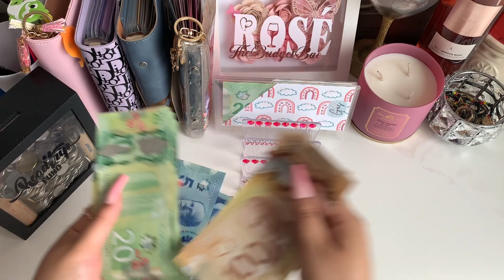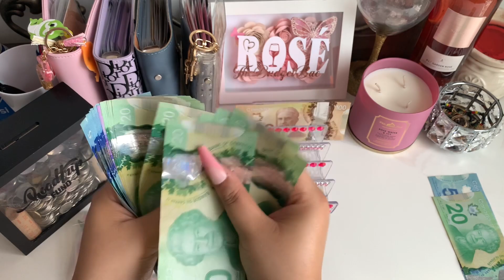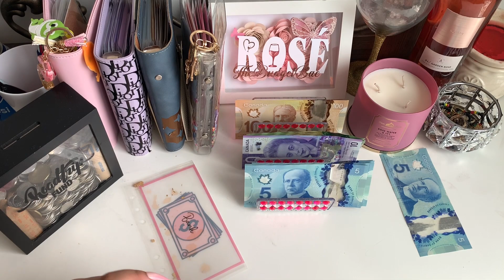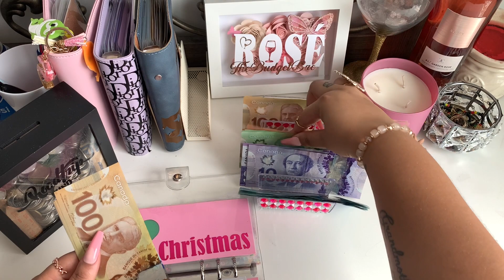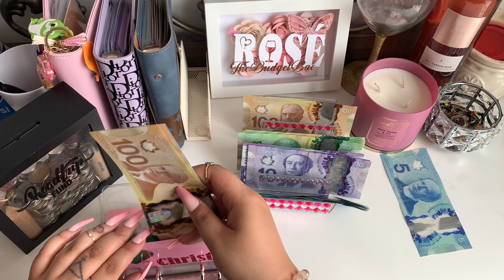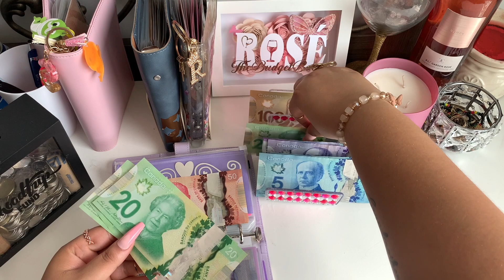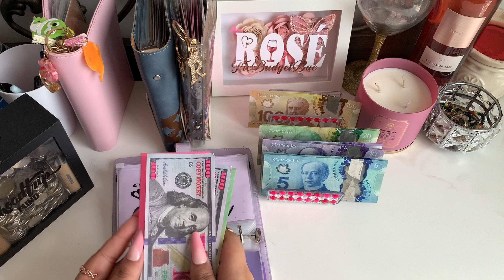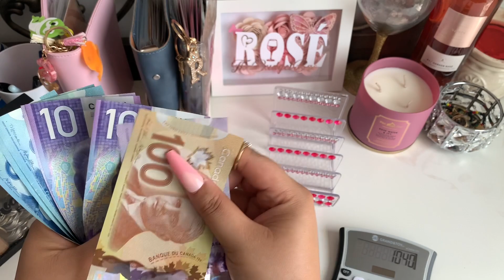Cash Envelope Stuffing 🥂| Magic Month | Canadian Currency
🥂Hey y’all! Welcome to my page! My name is Rosé && I’m a 29 year old mama just tryna be debt free by the time my 2 year old starts school! Watch my journey as I hit the highs and lows to financial freedom!

✨I am not a financial advisor. This is just my life !

🥂 Pages Featured
✨ @budgetwithmais9256  [Coin Purse]
✨ @savewithtee  [Cash Envelops for wallet & Bank Envelope]